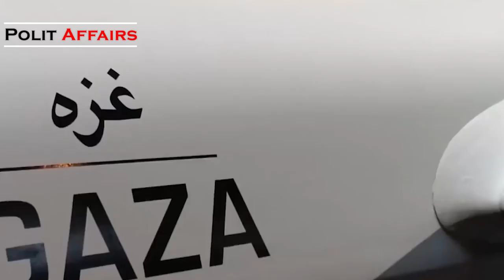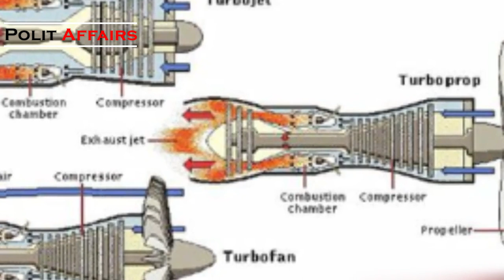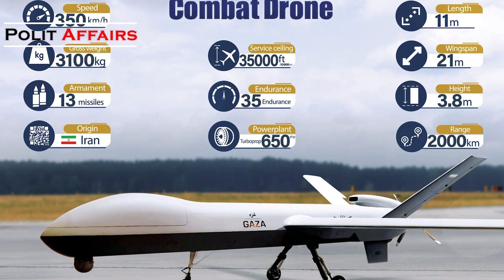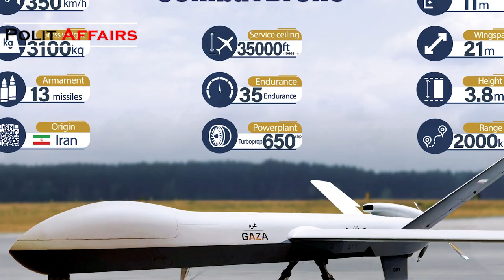Iranian Drones vs Turkish Drones: Comparing Technology And Efficiency | military comparison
Polit Affairs - Drones in recent years have changed course of conflicts in many regions and despite old expectations, new military powers have emerged because of their Drone potentials. Iran and Turkey are the main new drone powers and they know how to properly use their weapons. but which one has been more effective and which is more advanced?

Over the last 2 years, drone strikes have shifted the trajectory of conflicts from Yemen and Libya, through to the Caucasus , Ethiopia and even Ukraine. By looking at the world’s most prolific drone powers, such as Iran and Turkey, it becomes clear that the new drone age has altered the rules of war.

Based on a report from Washington Post, it is estimated that more than 100 countries are trying to develop or acquire drone technologies. among them, there are those powers who we normally used to see. like United States, Russia, China and Israel. but Iran and Turkey in the restless region of Middle East have also risen to the top of this technology and are already challenging their opponents and exporting their products.

Comparing drones of these two neighboring countries is not easy, because there are serious differences in the technology and scope of their UAVs. though, we can do a comparison between just two similar models, which have already proven their efficiency in different conflicts.

First of all, Turkey has limited models of drones. their best has been Bayraktar TB2 for many years and the newly introduced Akinci has not yet been tested in the battlefield. Iran though, has more than 10 types of different drones for different tasks and has produces them in 1000s.

secondly, Turkey is not sanctioned like Iran. so they not only have to chance to receive many vital parts for their drones from abroad, but they can also sell their final products to who ever they want. therefore, technologies used in Turkish drones are also more complicated and up-tp-date.

Thirdly, Turkey manufactures drones in a way, to use them as the main weapon in the battlefields. Iran's strategy is different. they tend to use their drones are able to fly in coordination with ballistic missiles, to provide a mixed attack on target. so drones for Iran is still in the second important place as strategic weapons.

Now, to compare with Turkish Bayraktar TB2, the best and closest Iranian version, could be Shahed 149 or the Gaza Drone.

Length: 6.5 / 11 m

Wingspan: 12 / 21 m

Max. take-off mass: 700 / 3200 kg

Engine:  Austrian Rotax 912-iS which is in service since 1984 / it's not clear that Turbo Prop 650 engine of the Iranian drone is being manufactured inside Iran or simply purchased else where.

Maximum speed: 220 km/h / 350 km/h

Range: up to 4,000 km / Up to 5000 km

Service ceiling: 25,000 ft / 35000 ft

Endurance: 27 hours / 35 hours

Finally TB2 can y 4 guided missiles / while Gaza can carry 13 missiles.

So as you see, Gaza seems to be more powerful than TB2 at least based on the specifications. there is also one proof for that. The Bayraktar TB2 despite it's real efficiency, has been numerously taken down in Libya, Karabakh war and specially Ukraine war, mostly by Russia Pantsir system. on the contrary, Gaza's younger brother. Shahed 129 which has been in servicer for several years, has not been used in a full fledged war like TB2, though has many faced US systems many times, and was never shot down or taken.